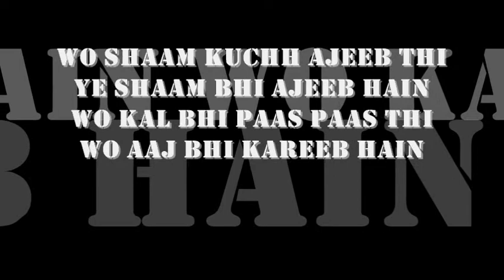woh sham kuchh ajeeb the | adios lataji | 'khamoshi' : : HMV stereo OST from LP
timeless tributes : : woh sham kuchh ajeeb the

title: woh sham kuchh ajeeb the, film: khamoshi (1970), artist: lata mangeshkar (original singer: kishore kumar), lyric: gulzar, music: hemant kumar, label: HMV